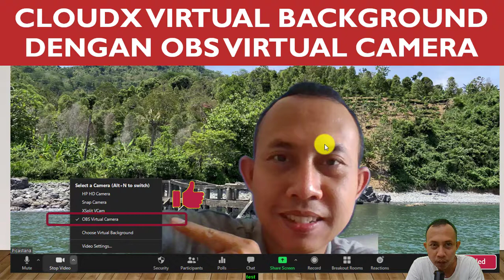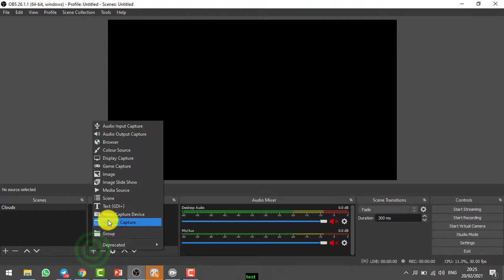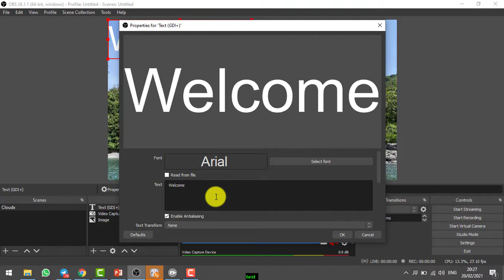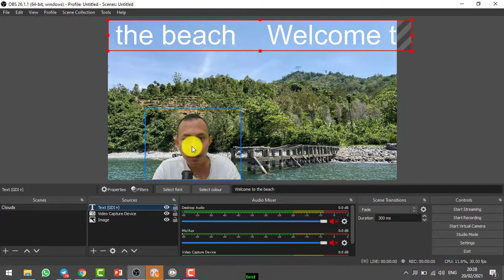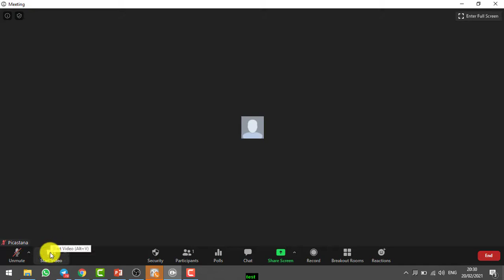Cara Mengganti Cloudx Virtual Background dengan OBS Virtual Camera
Cara menampilkan Virtual Backgroud pada CloudX Virtual Meeting bisa menggunakan perangkat lunak pihak ketiga yakni OBS Virtual Camera yang di dekembangkan secara open source dan dapat digunakan secara gratis. Virtual Backgroud CloudX dengan OBS Virtual Camera ini membuat kita lebih terlihat professional terlebih dengan penggunaan multimedia berupa gambar dan video background, serta running-text yang dapat diaktifkan dengan  Virtual Backgroud  yang diprovide oleh software OBS.

Secara defaultnya pengguna CloudX Virtual Meeting (bukan host) belum dapat menikmati fitur Virtual Backgroud, dengan adanya software pihak ketiga yakni OBS Virtual Camera ini sangat membantu pengguna untuk menggunakan Virtual Background pada CloudX Virtual Meeting agar nampak lebih profesional saat bergabung dengan CloudX Virtual Meeting.

Langkah penggunaannya adalah sebagai berikut:
1. Konfigurasi Background Image dan Video Source pada OBS Virtual Camera (1:12)

2. melakukan setting running Text pada OBS Virtual Camera (2:39)

3. Pilih Sumber Video dari OBS Virtual Camera pada CloudX Virtual Meeting (3:42)

Dengan ketiga langkah ini dapat dijamin CloudX Virtual Meeting  rekan2 sudah bisa menggunakan Virtual Background yang lebih professional dan eye-catching. Semoga Bermanfaat.